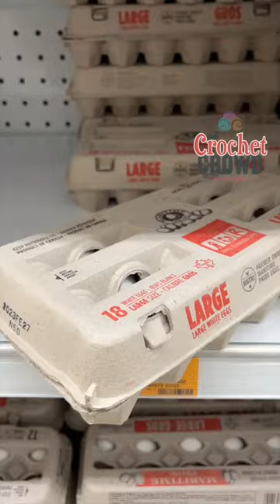The Decision... Eggs VS Yarn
Oh, the priorities of a crocheter can be tilted! Did I get it right!?